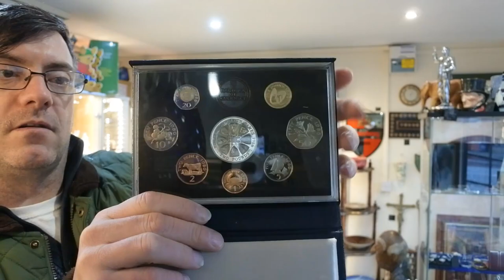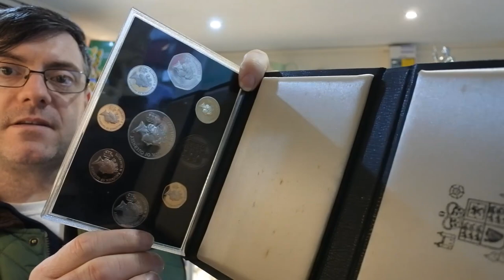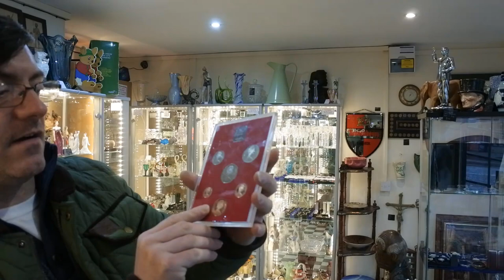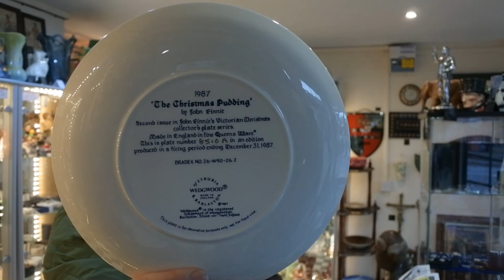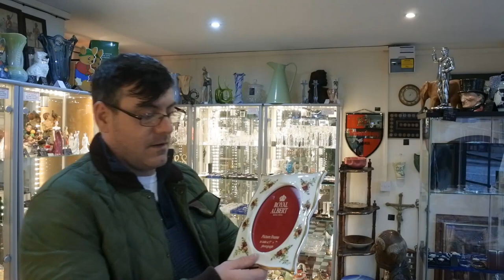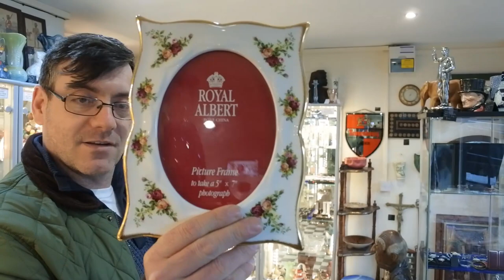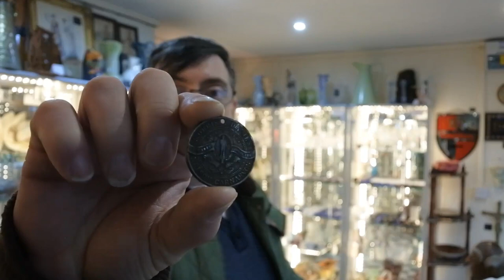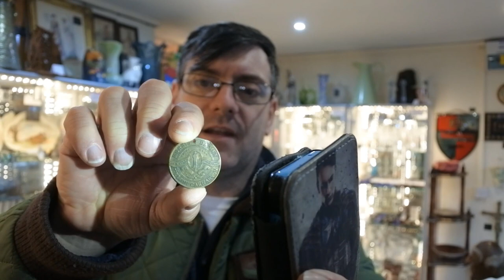Stock Buying From Splot Cardiff, Porcelain , Crystal , Coins etc, there is a mistake see description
Hi guys, welcome to another film by antiquesarena, here is a film showing the stock i found in splot cardiff on sat morning. there is some nice stock, there is a mistake with the pair of plates, i mentioned a pair of plates and thought they were faience and when i looked online someone said they were from usa, but after looking they were italian faience so there is a mistake with them other than that guys, enjoy the film.

 My business is small and simple, I buy from charity shops, car boot sales thrift stores etc to sell in my shop and on eBay, amazon, facebook and other platforms, and make films that I hope you enjoy , please feel free to comment and give your opinion and experiences.  its a little look at buying and selling what to buy and sell . i have a pawn / antique shop but have sold for many years at car boot sales, antique fairs, auction houses, i buy and sell antiques and collectables and show you my finds every week, in this chat i talk about the different ways to sell to maximise your profit. do you hold out for the most money you can get from your antiques and collectables  or do you take less money and deal in volume. Should you Specialise or be a general dealer. here are my top tips to help you understand how much to sell for to have the best results and most profit. This advice will work no matter if you sell on ebay, Amazon, Etsy, facebook or any other platform, hope this advice is both useful and helps you make loads of money.  if you would like to see more films on my antique finds, advice on how to sell or buy and book reviews please visit my channel for hundreds of films.